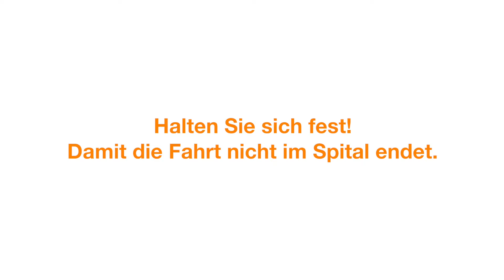Halten Sie sich fest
Plötzliche Bremsungen können fatale Folgen haben. Seien Sie wachsam!